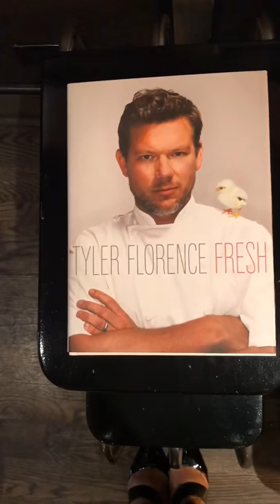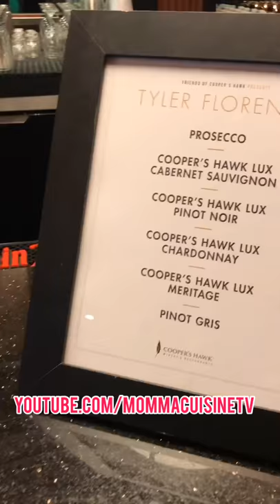InTheKitch with Food Network Celebrity Chef, Tyler Florence | Momma Cuisine TV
Chef Tyler Florence visited Chicago’s The Logan Theater for a special screening of his new movie, “Uncrushable”, a documentary about the 2017 Northern California wildfires that killed 44 people and destroyed thousands of home and businesses in wine country.